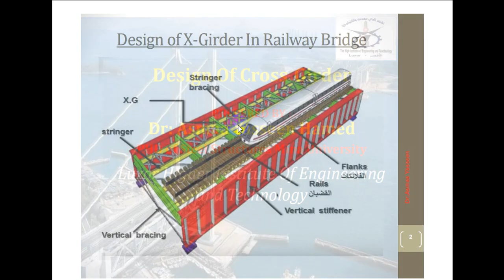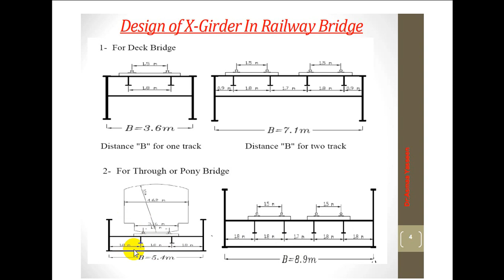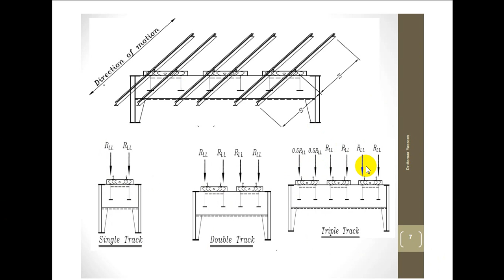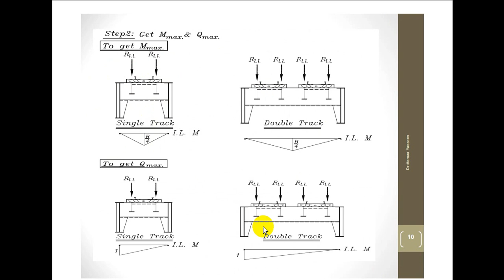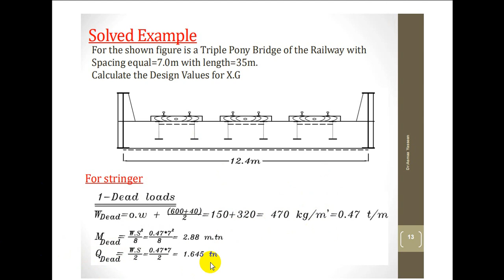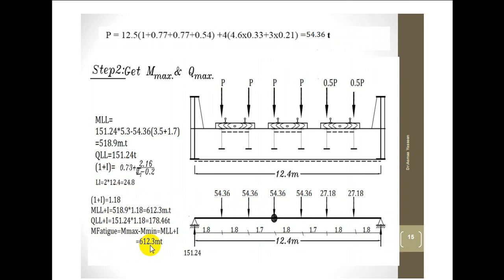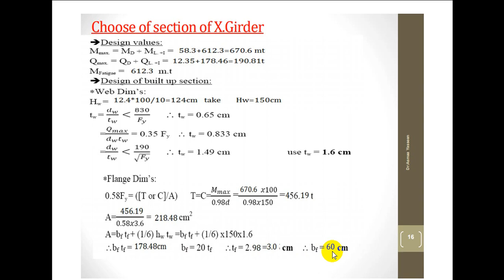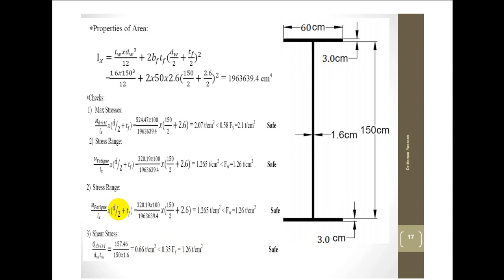Design of cross girder in railway bridge